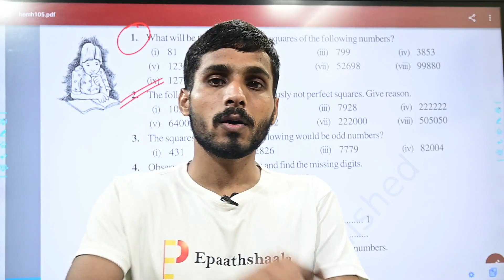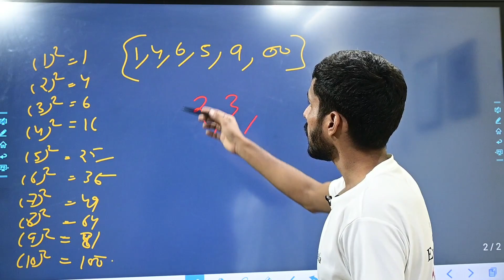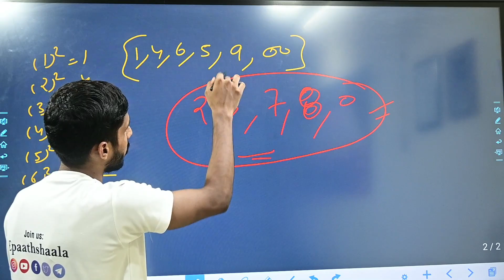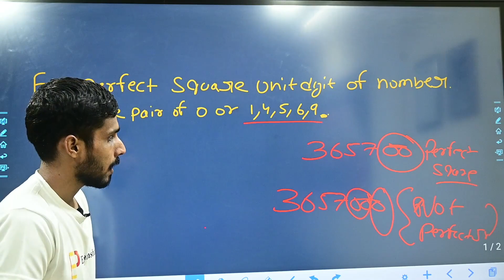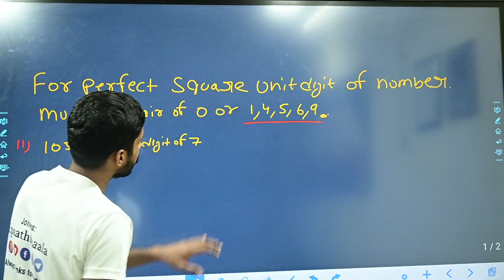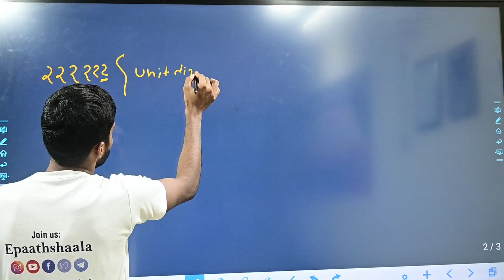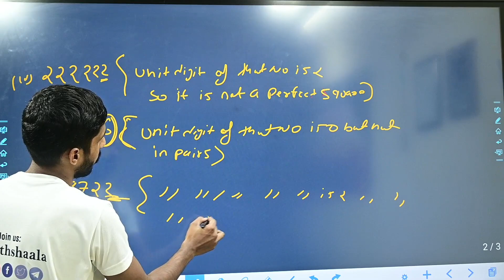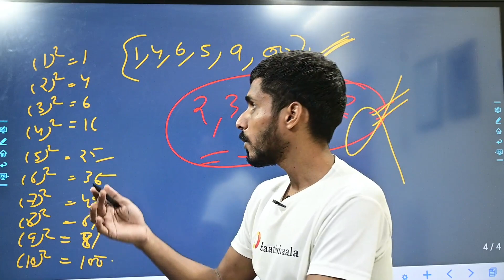CBSE Class 8th Maths | Chapter 5 Squares and Square Roots - Ex.5.1 Question 2 @cbsejanta​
🖋Class: CBSE Class 8th Maths
🖋 Subject:  Maths
🖋 Chapter:Chapter 5 Squares and Square Roots
✔️ Topics Covered in This Video:  Ex.5.1 Question 2 @Epaathshaala ​

CBSE NCERT Book for Class 8 Maths Chapter-wise in English

NCERT Book for Class 8 Maths Chapter-wise in English

NCERT Book for Class 8 Maths Chapter-wise in Hindi
अध्याय 1 – तर्कसंगत संख्याओं
अध्याय 2 – एक चर में रैखिक समीकरण
अध्याय 3 -चतुर्भुज को समझना
अध्याय 4 – डेटा संधारण
अध्याय 5 – वर्ग और वर्गमूल
अध्याय 6 – घन और घन जड़ें
अध्याय 7 – तुलना मात्राएँ
अध्याय 8 – बीजगणितीय अभिव्यक्तियाँ और पहचान
अध्याय 9 – क्षेत्रमिति
अध्याय 10 – व्यय और शक्ति
अध्याय 11 – प्रत्यक्ष और व्युत्क्रम अनुपात
अध्याय 12 – गुणनखण्ड
अध्याय 13 – रेखांकन का परिचय